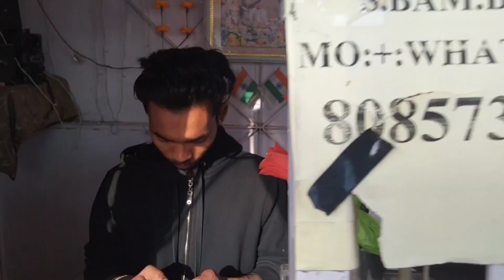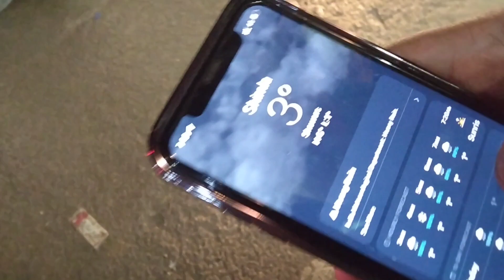CHANDIGARH TO SHIMLA IN WINTER'S Ft. BB ki Vine's SAFAR | Part 1 | SNOWFALL